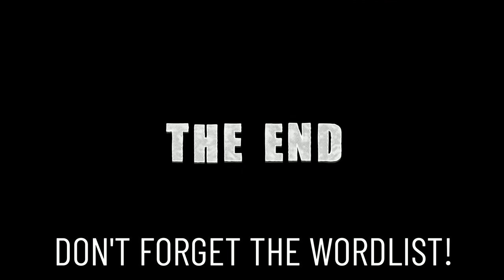🧵 Sewing Tools: Must-Know Terms for Beginners!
Hey there, lovely learners! Welcome back to LearningEnglishPRO! 🌟 Get ready to embark on an exciting journey into the world of sewing as we unravel the secrets of essential sewing tools! 🧵🪡 Whether you're a sewing newbie or looking to brush up on your skills, this video has got you covered! 💪

In this sewing-tastic episode, we're diving into a treasure trove of sewing tools that will have you stitching like a pro in no time! From needles with their tiny eyes 👁️ to spools of vibrant thread 🌈, we're covering it all. Ever wondered what that mysterious "tailor's chalk" is all about? 🤔 We've got the lowdown for you!

WORDLIST & DEFINITIONS:

Needle:
Definition: A slender, pointed tool used in sewing for stitching fabrics together. Needles come in various sizes and types, depending on the fabric and project.

Thread:
Definition: A thin strand of material used to sew or stitch fabrics together. Threads can be made from various materials, such as cotton, polyester, silk, or nylon.

Eye of the Needle:
Definition: The small hole at the pointed end of a needle through which the thread is passed. Threading the needle through this eye is a key step in sewing.

Spool:
Definition: A cylindrical device used to hold and dispense thread. Spools keep thread organized, preventing tangles during sewing.

Scissors:
Definition: A cutting tool with two blades used for cutting fabric, thread, and other materials with precision. The term "scissors" is an example of a plural singular noun.

Pins:
Definition: Pins are small, pointed objects that hold fabric layers together while sewing.

Seam Ripper:
Definition: A small tool designed to remove stitches and seams, allowing you to correct errors without damaging the fabric

Thimble:
Definition: A protective cap worn on the finger while hand sewing to push the needle through tough fabric and prevent pricks.

Tape Measure:
Definition: A tape measure is a flexible tool used to measure fabric

Iron:
Definition: A household appliance with a flat metal plate that heats up and is used to press and smooth out wrinkles in clothing and fabric.

Ironing Board
Definition: A flat, padded board on which clothes and fabrics are placed for ironing. It provides a stable surface and allows for easy and effective wrinkle removal during the ironing process.

Sewing Machine:
Definition: A mechanical or electronic device used for stitching fabric and other materials together. It automates the sewing process, offering various stitch patterns and functions, making it a versatile tool for creating garments and other textile projects.

Bobbin:
Definition: A small spool or reel that holds the lower thread in a sewing machine. It works in conjunction with the upper thread to create stitches, contributing to the overall structure and durability of the sewn fabric.

Presser Foot:
Definition: The part of a sewing machine that holds the fabric in place while sewing. Different presser feet are used for various sewing techniques.

Fabric Marker:
Definition: A temporary marking tool used in sewing to mark fabric with lines, dots, or symbols. These marks serve as guides for cutting, stitching, or other design elements, and can be easily removed or washed away after the sewing process is complete.

Tailor's Chalk:
Definition: A soft, waxy marking tool used to temporarily mark fabric with lines, dots, or symbols for accurate stitching. Marks can be brushed or washed away after sewing.

Hem Gauge:
Definition: A measuring tool used to fold and press hems accurately, ensuring a professional finish to garments.

Pin Cushion:
Definition: A small cushion or pad used for storing pins, needles, and other small sewing tools. Its soft surface allows pins and needles to be inserted and removed easily, helping to keep them organized and readily accessible during sewing projects.

Seam Gauge:
Definition: A ruler-like tool with a sliding marker used to measure and mark consistent seam allowances for precise stitching.

So grab your thimble, thread your needle, and let's sew-some-magic together! 🪡✨ Don't forget to give this video a thumbs up 👍 if you're as excited as I am about these sewing essentials. 📚✍️